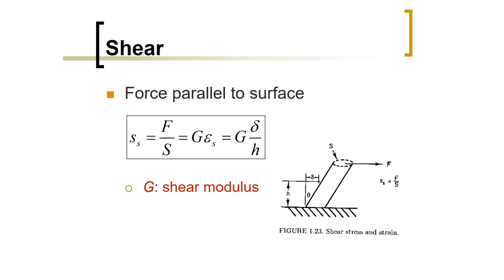Biomedical Physics: Shear (Arabic Narration)